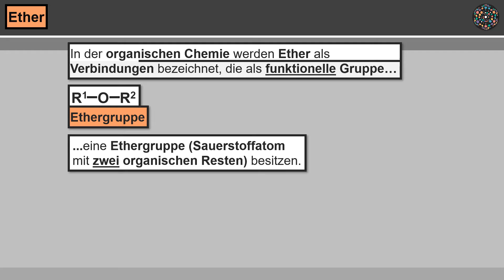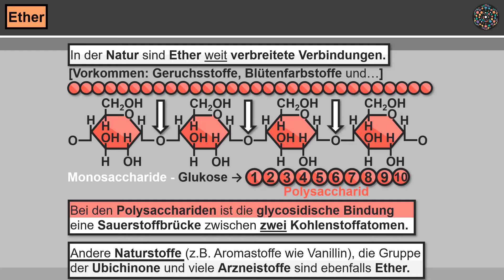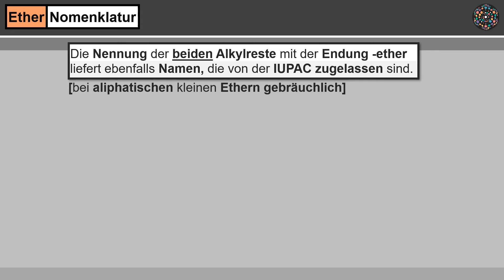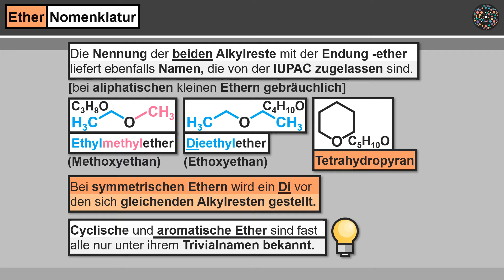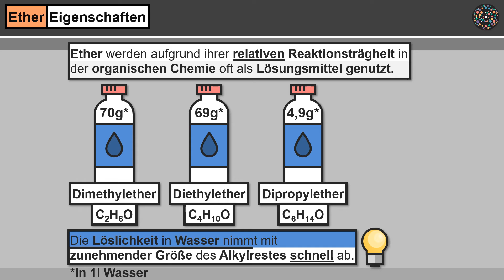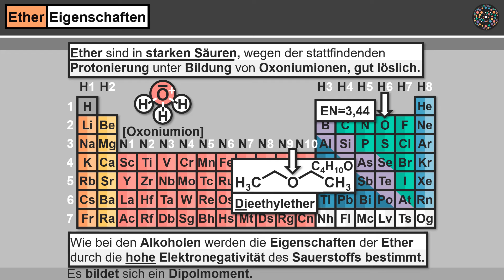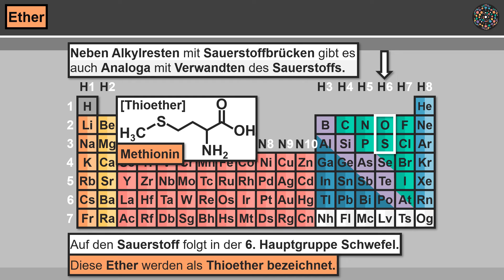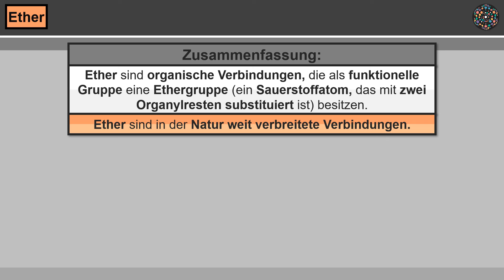Ether Grundlagen einfach erklärt│Chemie Lernvideo [Learning Level Up]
Ether Ethergruppe Alkoxyalkane Was sind Ether? Wie sind Ether aufgebaut? Welche Verwendung haben Ether? Wie werden Ether gebildet? Wie werden Ether benannt? Wie entstehen cyclische Ether? Wie sieht das Bindungsverhältnis in Ethern aus? Warum werden Ether oft als Lösungsmittel verwendet? Wie erkennt man eine Ethergruppe? Warum sind Ether in starken Säuren gut löslich? Was beeinflusst die Eigenschaften der Ether? Was ist ein Thioether? Wie entstehen aus Ethern hochexplosive Peroxide? Was sind Kronenether? Was sind Polyether? Alle wichtigen Informationen über die Grundlagen der Ether, erfährst du einfach erklärt in diesem Lernvideo.